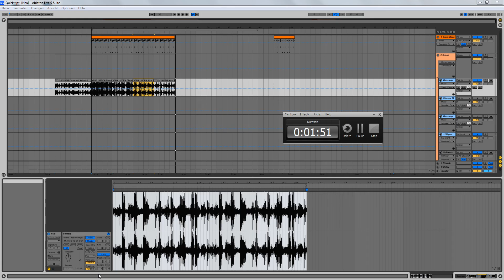Ableton 9 - Bpm-Switch in Arrangementview (via Audiofiles Slave/Master ) Quick Hint